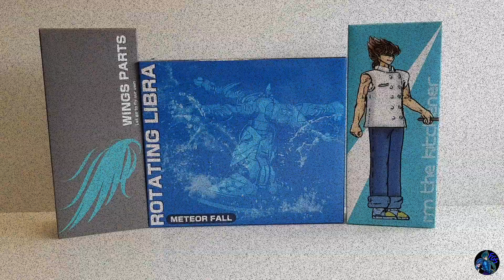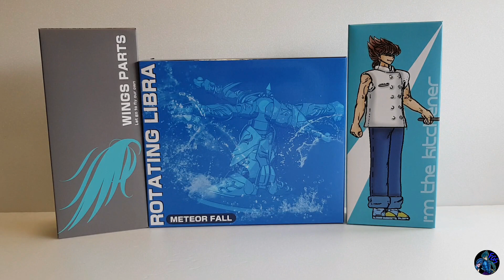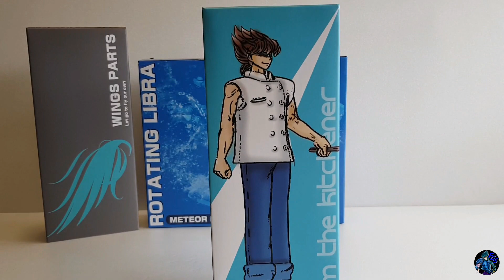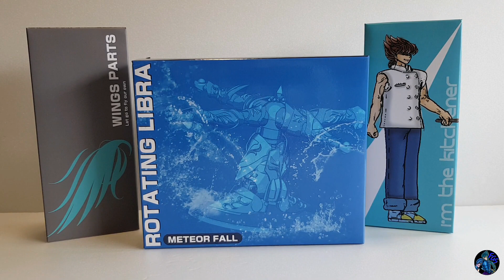Seiya v4 great toy review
petite presentation de la seiya V4 de chez great toy aujourdh'hui.
Quelques petit probleme rencontre qui accus d'une fine couche de deception, j'en attendait de trop tres certainement mais rien de grave au vus de la qualite general de la figurine.